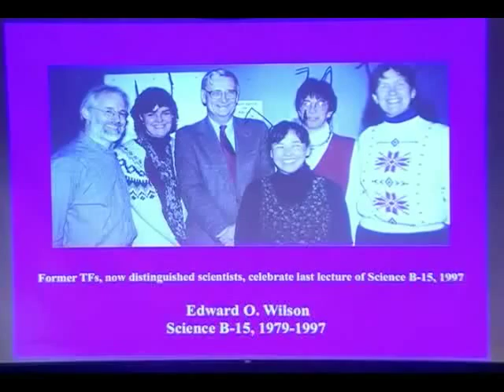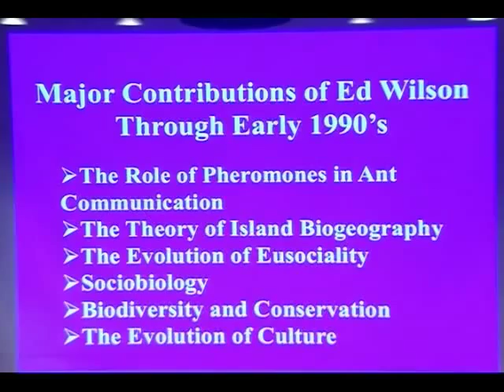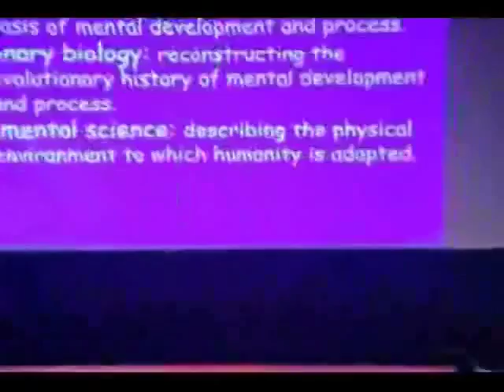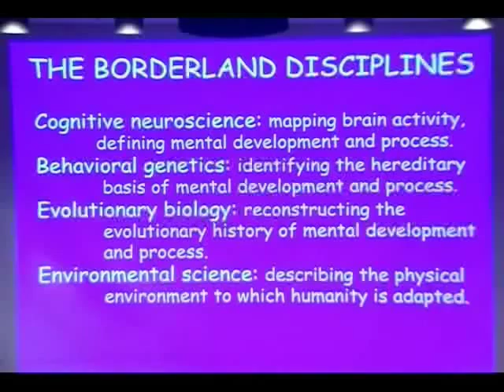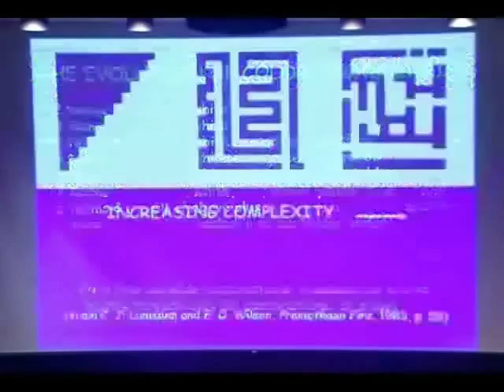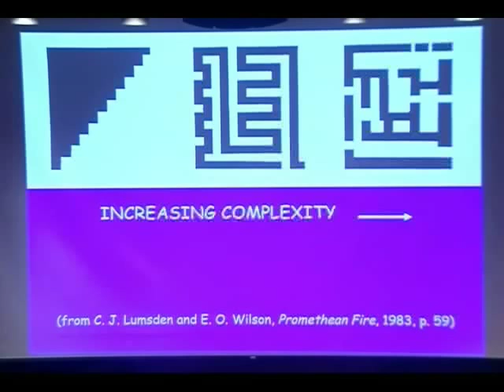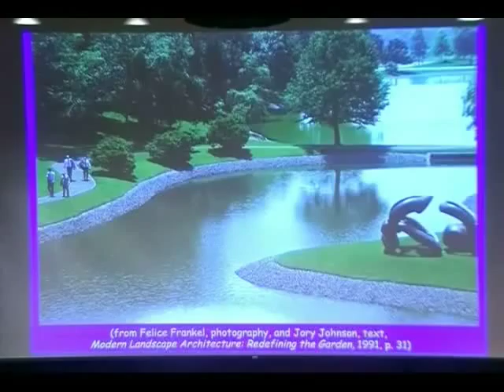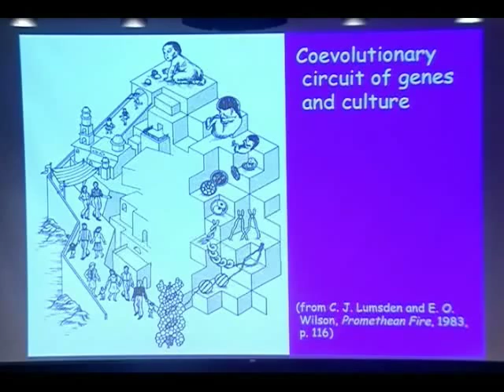Consilience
Edward O. Wilson, Pellegrino Research Professor Emeritus and Honorary Curator in Entomology at Harvard, presents the annual John M. Prather Lecture in Biology.
The boundary between science on one side and the humanities and humanistic social sciences on the other is not an intrinsic epistemological divide but a broad borderland of previously poorly understood causal relationships. A definition of human nature will be offered and examples from the borderland will be used to illustrate it.

Organized by the departments of Organismic and Evolutionary Biology & Molecular and Cellular Biology at Harvard.